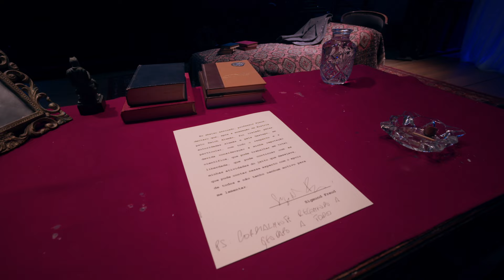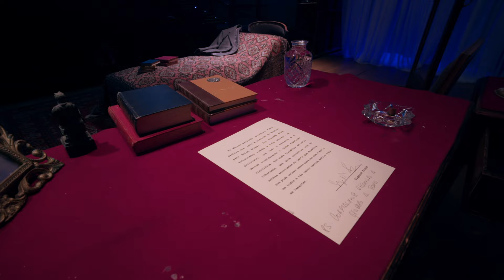GRUPO TAPA DISCUTE A FÉ DE FREUD EM PEÇA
O Observatório do Teatro foi conferir os bastidores de Freud e o Visitante, peça em que o grupo Tapa discute a fé na vida do psicanalista austríaco.
O espetáculo, com texto do francês Eric-Emmanuel Schmitt, é dirigido por Eduardo Tolentino de Araújo e conta com Brian Penido Ross, Ana Cecília Junqueira, Adriano Bedin e Bruno Barchesi.

E não esqueça de:‌

Comentar aqui embaixo o que você achou do vídeo! Queremos saber a sua opinião!

😉 Visitar o nosso site para mais curiosidades sobre a teledramaturgia brasileira: Link Na Bio

Produzido e Distribuído por Monti Content